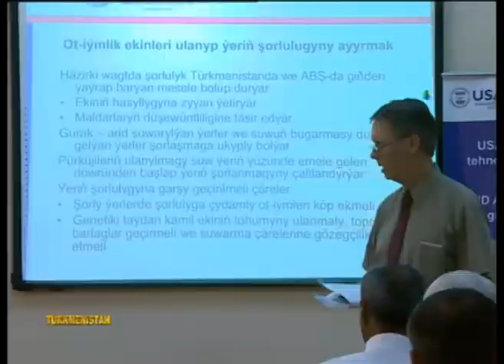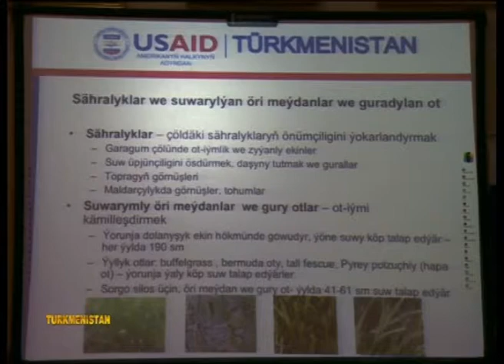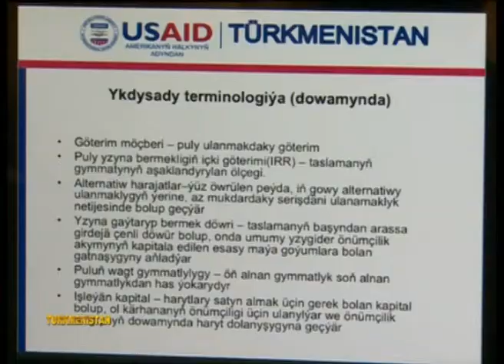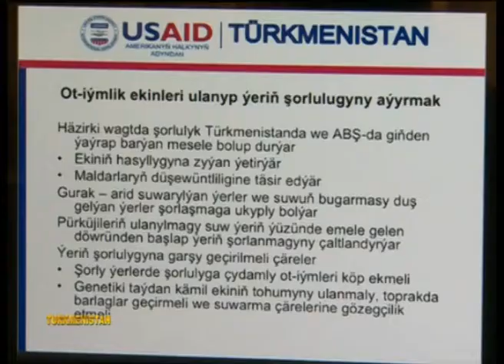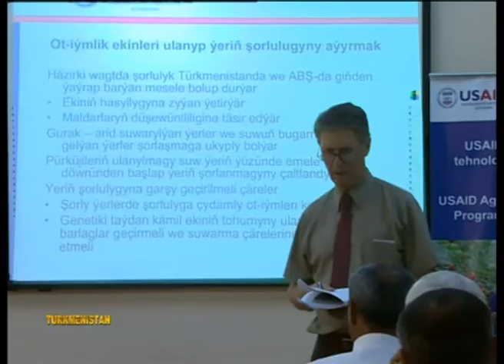USAID Offers Expertise in Augmenting Crop Production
USAID's Agriculture Technology Program, together with the S.A. Niyazov Turkmen Agricultural University, conducted a seminar on growing forage crops.  Funded by USAID and supported by the Ministry of Foreign Affairs and the Ministry of Agriculture of Turkmenistan, this seminar offered recommendations for cultivating high-value forage crops in Turkmenistan's unique climatic and soil conditions.